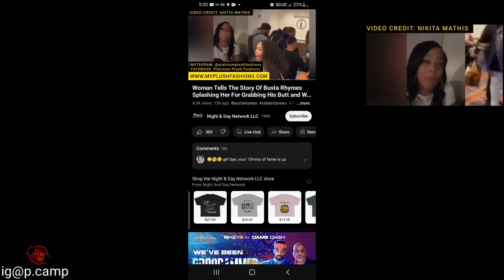Woman who grabbed busta rhymes butt speaks out after he threw drink at her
Nikita Mathis the woman who had a drink thrown on her after grabbing Busta Rhymes butt is now speaking out. The first thing she says is no one can inference on her video because she works hard to gain this type of clout. This makes me further believe that what she did was on purpose. She explains the situation apologizes to Busta Rhymes and then also thanks him for the clout that she has gained after grabbing his butt. All I can say is this is a different world we live in. Let me know what you think about her side of the story. Do you agree with her or Busta Rhymes?bustarhymes